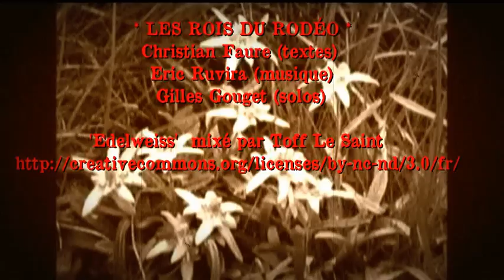EDELWEISS - Les Rois Du Rodéo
EDELWEISS (Christian Faure / Eric Ruvira) par LES ROIS DU RODÉO :

L'ivresse des cimes
Neiges éternelles
Un pousse au crime
Une âme rebelle
Éternelle

Sous l'avalanche
Nos corps enfouis
Dans le silence
Ensevelis
Ensevelis, ensevelis

Là où éclosent les edelweiss

Tout au sommet
De nos vertiges
Dégringoler
Sous nos vestiges
Sous nos vestiges, sous nos vestiges